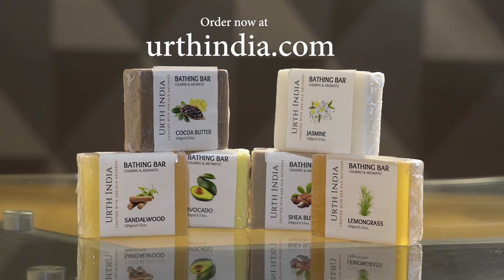Exclusive Interview With Kangana Ranaut | chandramuki2 | Greatandhra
Exclusive Interview With Kangana Ranaut | Greatandhra